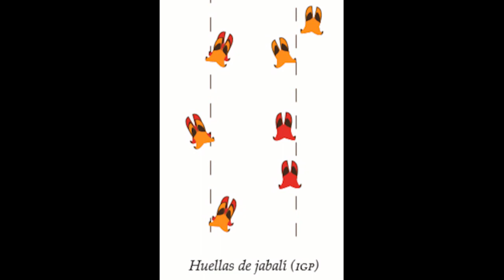Los jabalís (Sus scrofa) y su presencia en el Paisaje Protegido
Los jabalís (Sus scrofa) siempre han mantenido unos números notables en el Paisaje Protegido Maigmó-Cid (Alicante, España), pero en raras ocasiones como ahora, en plena pandemia,  pueden verse con luz diurna y tan abiertamente por el campo.